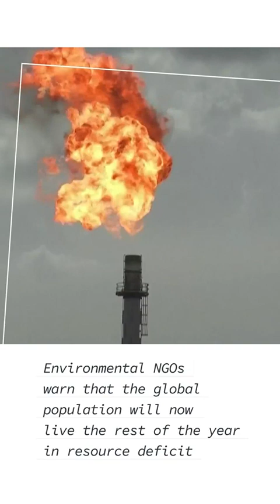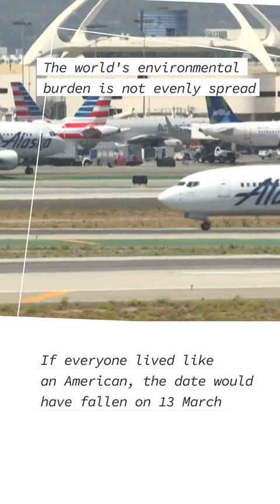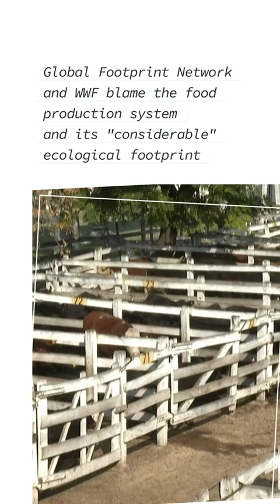What is Earth Overshoot Day?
2 August marks Earth Overshoot Day 2023, the moment when humanity has consumed all the Earth can sustainably produce for the year. Here’s all you need to know.